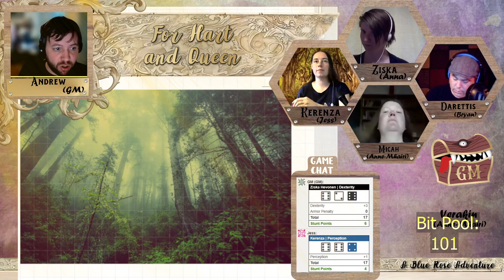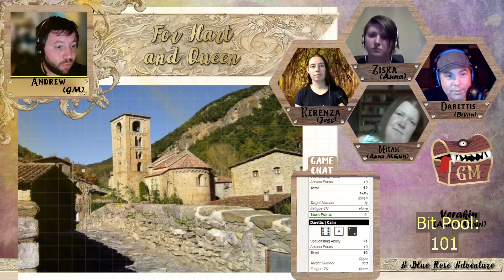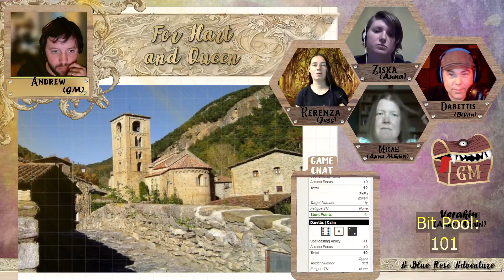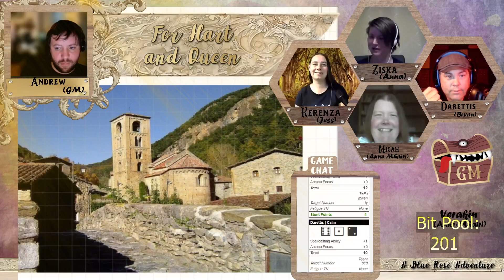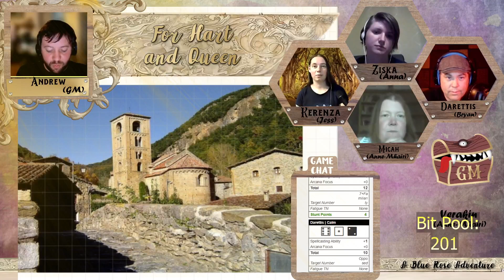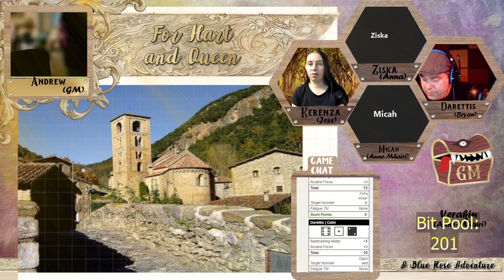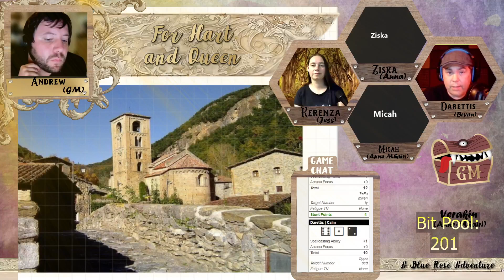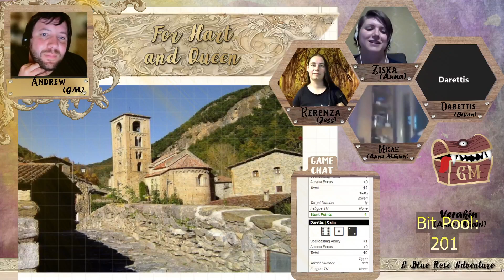Blue Rose - For Hart and Queen Episode 1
The adventure begins as they work their way to discovering who each other is and how to navigate the world.